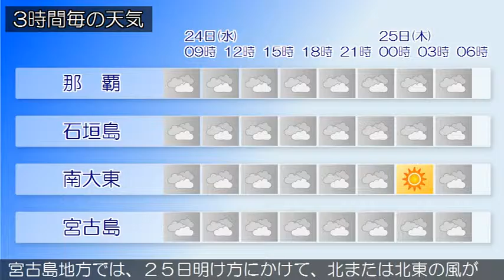2016/02/24 沖縄地方の天気予報 朝